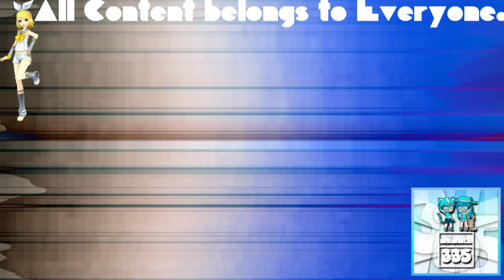(REQUESTED) Greatest Freakout Ever 19 In Videoup V9